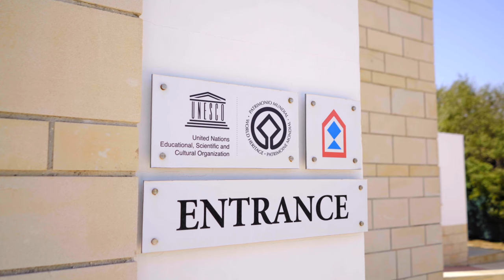Paphos 🇨🇾. Cyprus. 4K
Paphos is located in the southwestern part of Cyprus, being the capital of the diocese of the same name and one of the most important ancient kingdoms of the island. In ancient times, these places were also known as the center of worship of the goddess Aphrodite.

The city is divided into two levels - Paphos, also known as Ktima, where the commercial and administrative center of the city is located, and Kato Paphos (Lower Paphos), located along the sea, which is an ideal tourist destination for Cyprus, with a large number of attractions, as well as hotels , souvenir shops and shops, restaurants, bars and discos.

Since 1980, the entire archaeological area of ​​Paphos (the old part of the city) has been included in the UNESCO Cultural Heritage List.

Anything by Soyb & Amine Maxwell